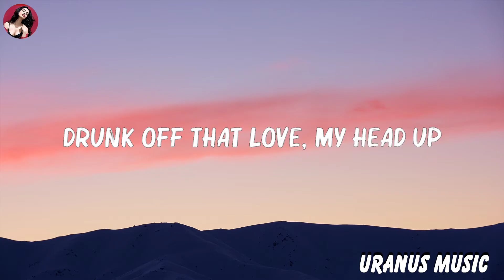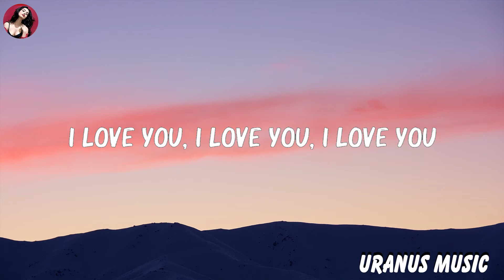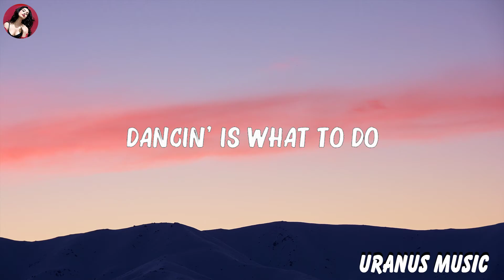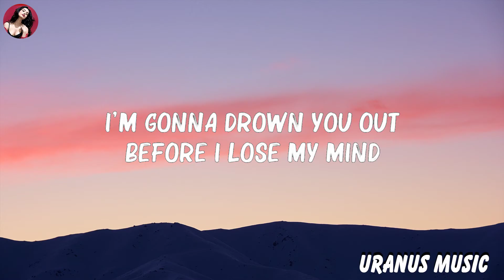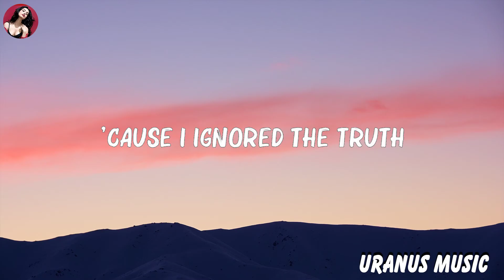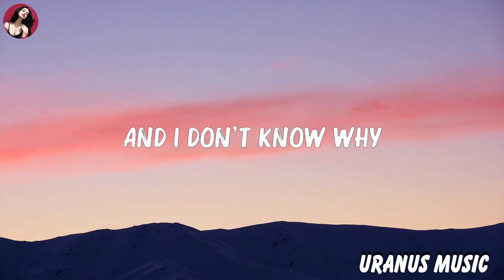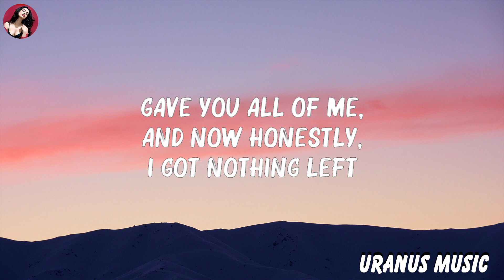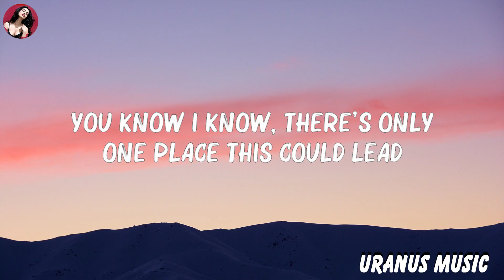Charlie Puth - Dangerously (Lyrics) | Aaron Smith, Naughty Boy, Sam Smith,... | Playlist Lyrics 2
Charlie Puth - Dangerously (Lyrics) | Aaron Smith, Naughty Boy, Sam Smith,...